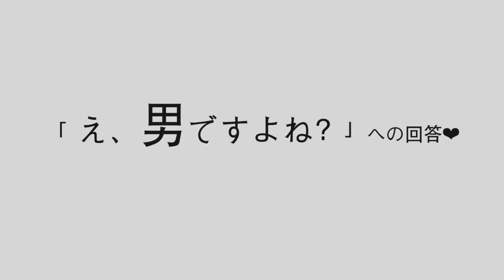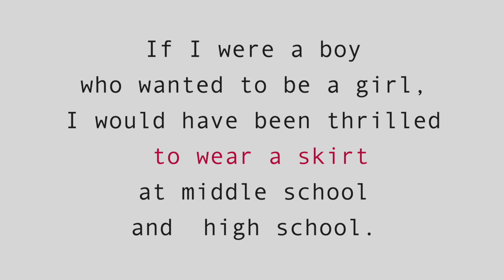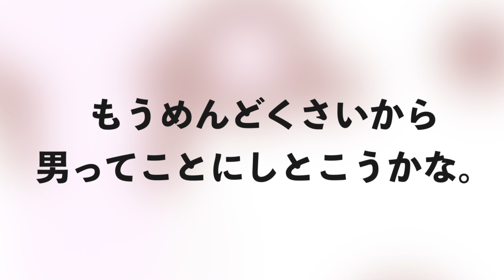不定期で訊かれる「男ですか？」に仮定法で答えておく。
どうもー！
今日は誰に求められてもないけど、ちょいちょい訊かれることなんで
この機会にはっきりさせておこうと思います。
ついでに仮定法の勉強にもなるかもよ。

YYYOKOOOへの動画のリクエストあればこちらから！